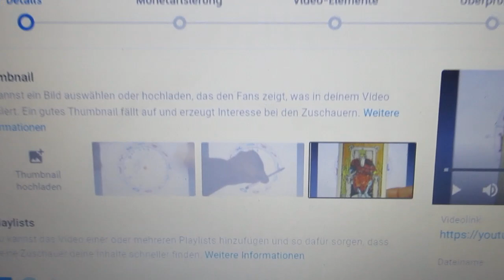Wo bleibt der 6. Teil so lange? Oder will YT wieder Kosten senken?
In den letzten Tagen wurde gezielt immer der letzte Teil meiner Videoserien sehr eingehend "überprüft". Gäbe es einen Einwand, dann würde die Meldung erscheinen "für Monetarisierung ungeeignet" - dann weiß ich bescheid, und lade den Teil einfach so hoch; wie ich es früher ausschließlich getan habe.
Doch da einfach nichts gefunden wird, hänge ich jetzt in so einer Art Endlosschleife - mal sehen, wie lange die das mit mir spielen wollen - ich habe Geduld und Zeit!